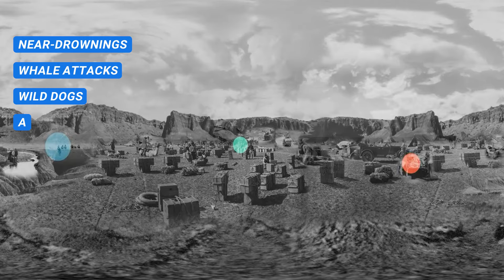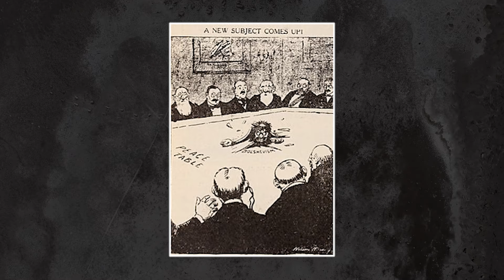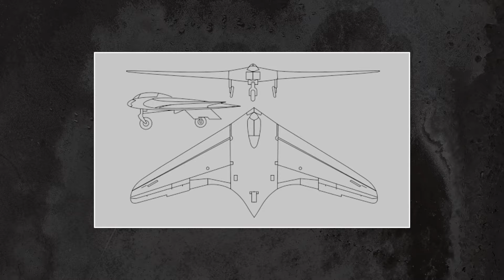The dark Real Life Connections In The Indiana Jones Movies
Welcome back to fascinating history!
Today, we take an exciting journey through Indiana Jones and the real-life connections that were  insanely accurate throughout history.

Did you know Indiana Jones's thrilling escapades aren't just a flight of fancy? They're peppered with surprising historical accuracy! Take the crystal skulls from "Indiana Jones and the Kingdom of the Crystal Skull," for instance. These aren't just cinematic creations; they have a mysterious past, possibly linked to ancient civilizations like the Aztecs. And what about the Nazis' obsession with archaeology and the occult? It turns out this was more than just a plot device; it was a disturbing reality, with their twisted ideologies driving them to search for artifacts like the Holy Grail and the Ark of the Covenant.

So, how much of Indiana Jones' world is rooted in fact, and where does fiction take over? Well, let’s get started.

keep watching to see more history on world wars, ancient civilizations, and modern day history, as well as hidden history, history darkest secrets, native american  and all other history.

inspired by most insane facts the Indiana jones movies got right

inspired by the real life Indiana jones

inspired by Indiana jones and the great circle game overview

inspired by the Indiana jones game is not what I expected...

inspired by Indiana jones and the dial of destiny

inspired by Indiana jones most iconic scenes